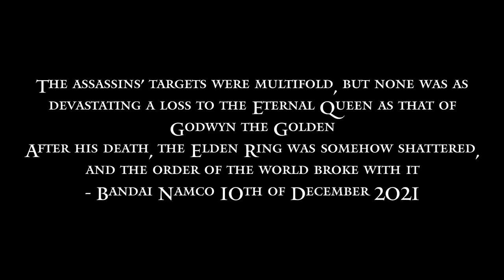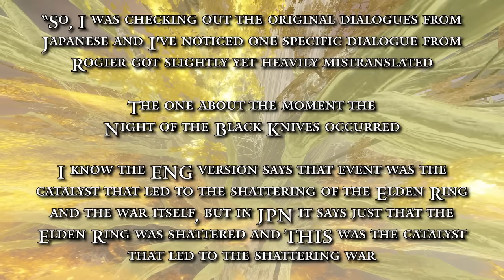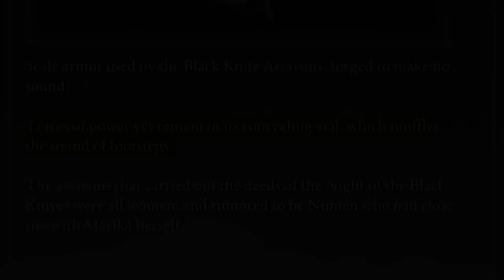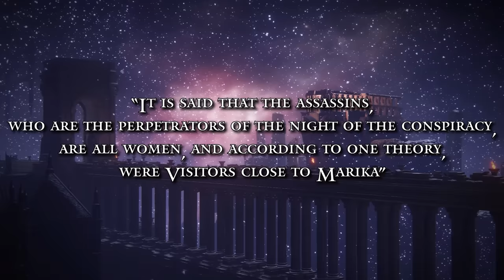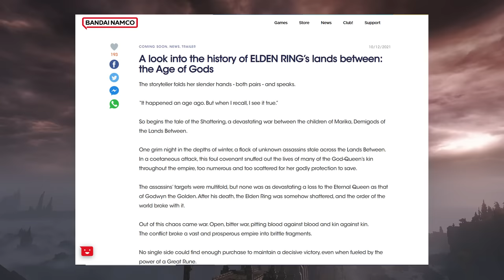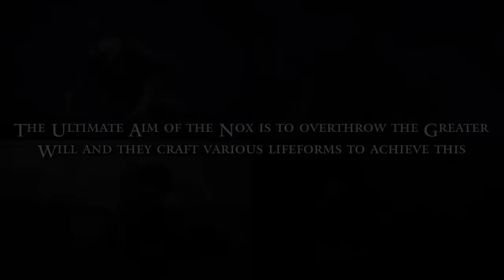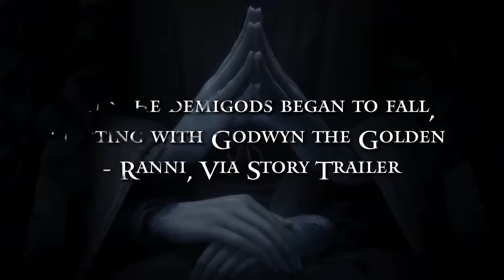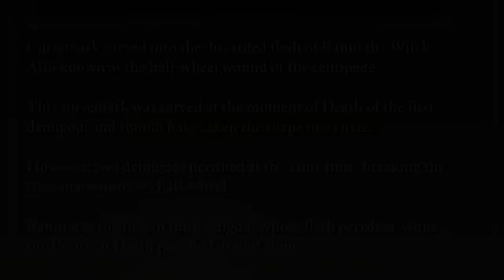Elden Ring Lore | Night of the Black Knives Dissected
On a Night of Wintry Fog, the Black Knife Assassins struck down Godwyn the Golden and changed the world forever. Yet despite its importance, there are many details about this night that are hotly debated. Join me this week as we answer some of the deeper questions surrounding the event.

Intro: 0:00
The Golden Age: 1:59
Foul Covenant: 11:39
Marika is Innocent: 37:50
Killing Fate: 45:02
The Night of the Black Knives: 54:55
Aftermath: 1:09:37
Ordina Liturgical Town: 1:13:39
A Night O' Wintry Fog: 1:14:30

This is an extremely expansive video that not only looks at Astel but also covers the following subjects: Glintstone, Crystalians, Onyx Lords, Alabaster Lords, Gravity Magic, Rennala, The Carians, The Primeval Current, Two Fingers, Greater Will, Elden Beast, The Lands Between, Raya Lucaria and More!

Shout out to Lokey and Mirko (u/LaMi_1) for their insights and translations.
REFERENCES

CREDITS